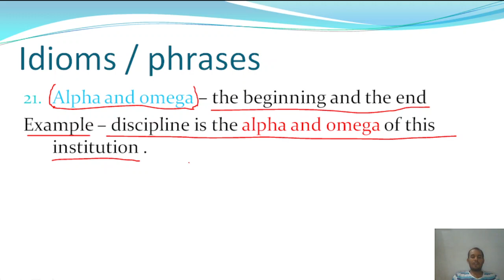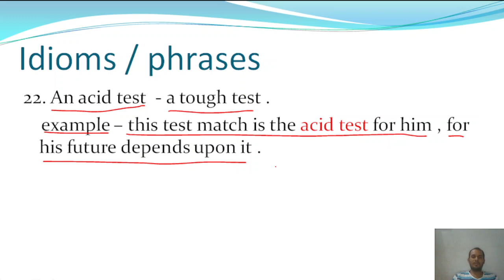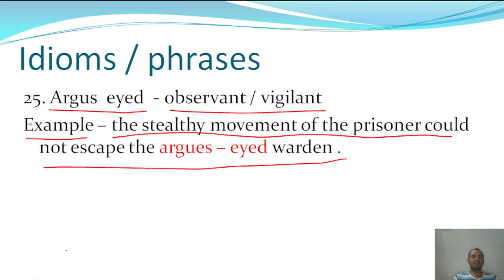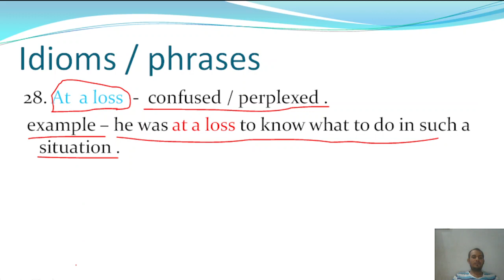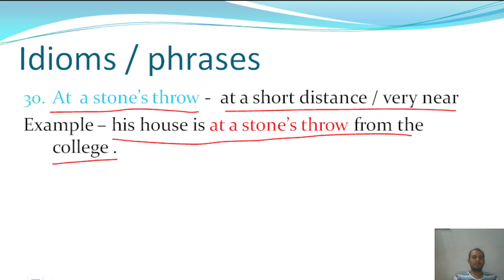idioms / phrases // SSC / NDA / CDS #. by - rishi Mishra